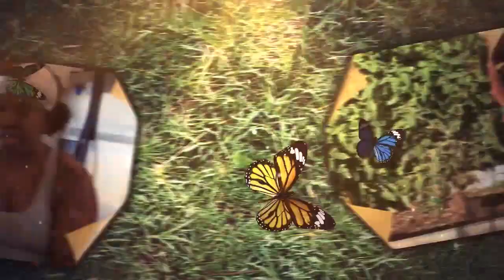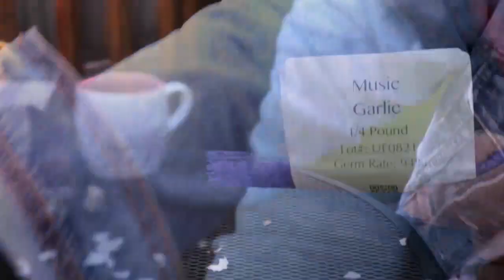Planting Garlic in the Fall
Zone 6 (Chicago, IL, USA)
Hey there! In this video I'm planting garlic (again) this Fall (November)!  Below are a few timestamps if you want to move around.

00:00 Intro
00:43 Preparing Garlic Cloves (German Extra Hardy Garlic, Music and Grocery Store Garlic)
03:00 Preparing Raised Bed for New Planting
05:22 Adding / Spacing Garlic Cloves in Raised Bed about 15 inches apart
05:45 Preparing Containers (10 Gal Grow Bags)
07:45 Adding / Spacing Garlic Cloves in Containers (5 per)
08:18 Planting / Covering with 1-2 inches of Soil
09:47 Mulching with 4-5 inches of Straw
10:22 Final Thoughts

Below are a few other videos you might enjoy.

➡️ Support B Betta Gardens via wishlist
➡️ Join me on Backyard Gardens TV (Garden PODCAST, Videos, Tips & Apparel)